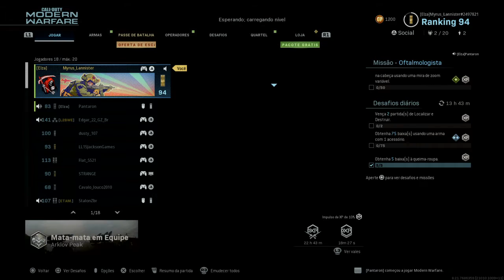Call of Duty®: Modern Warfare®_top1